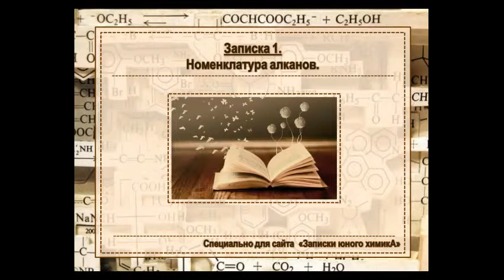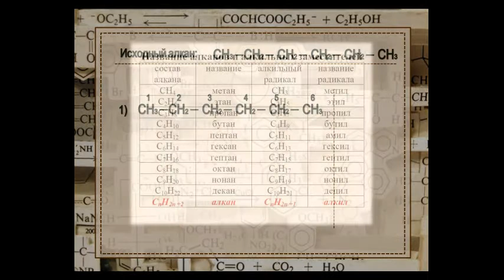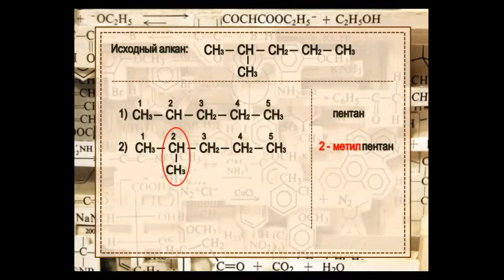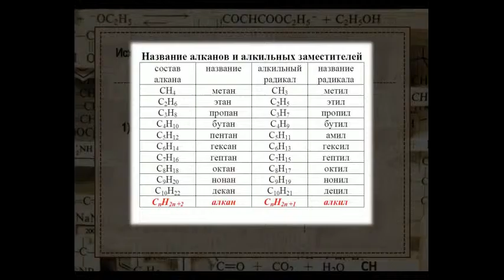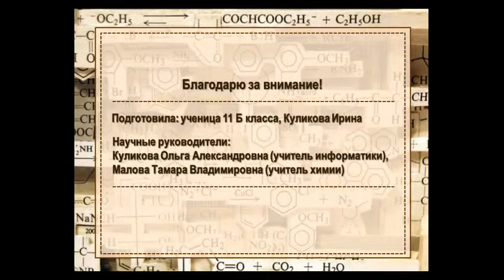Записки юного химика. Номенклатура алканов